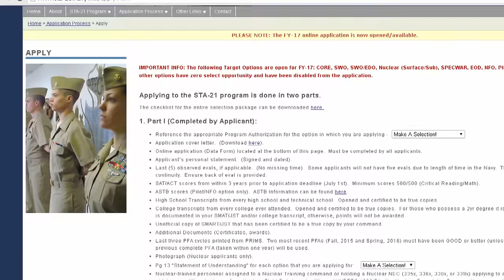Headlines for Thursday, April 7, 2016 (HL - 07)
STA-21 is accepting applications for 2016. The Kearsarge Amphibious Ready Group departs 5th Fleet.